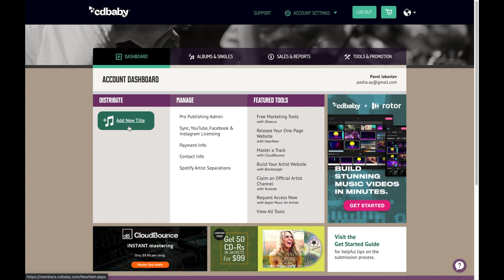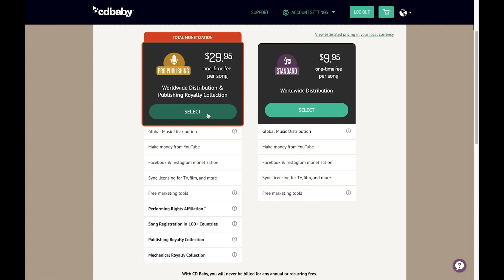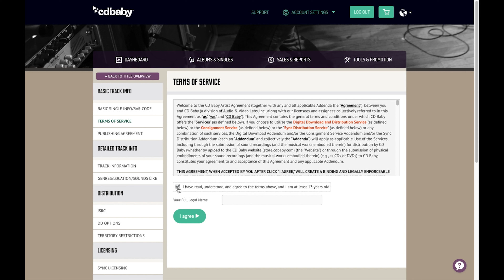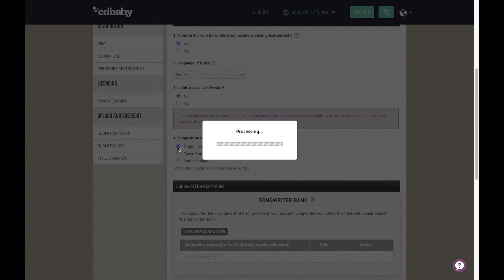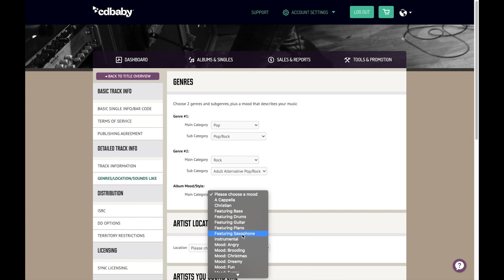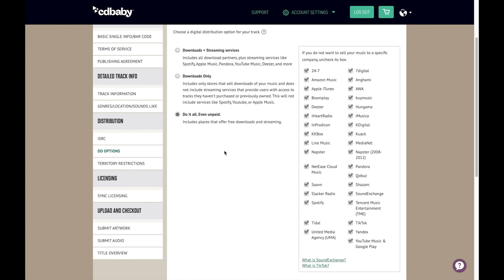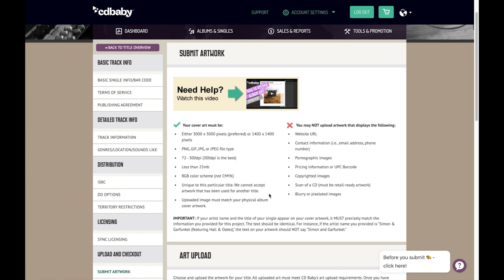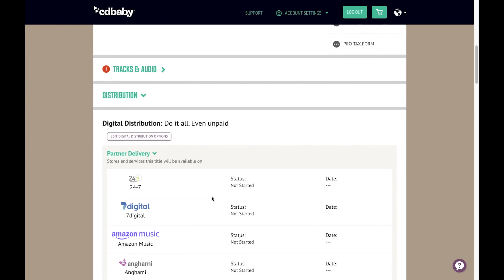14. Публикация песни